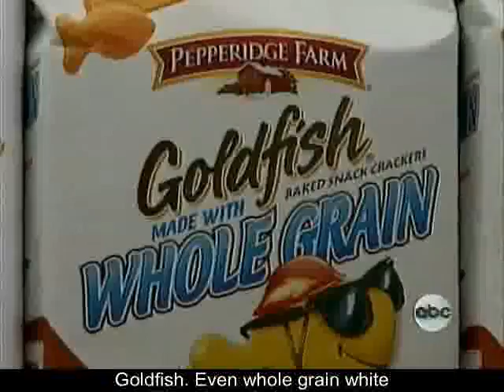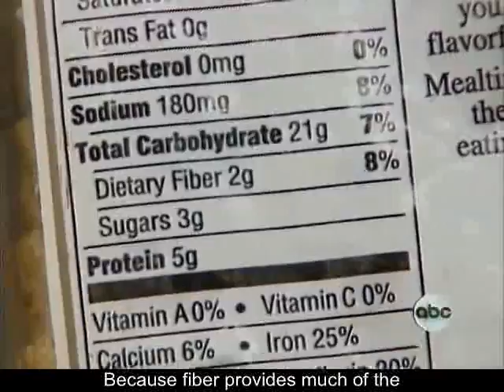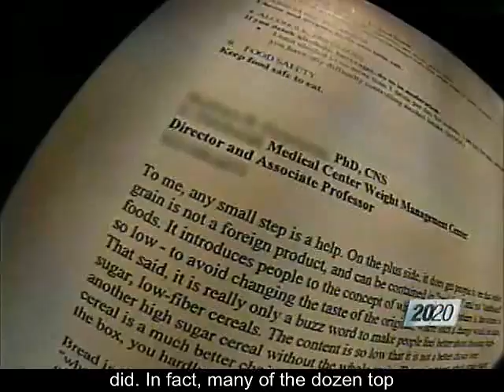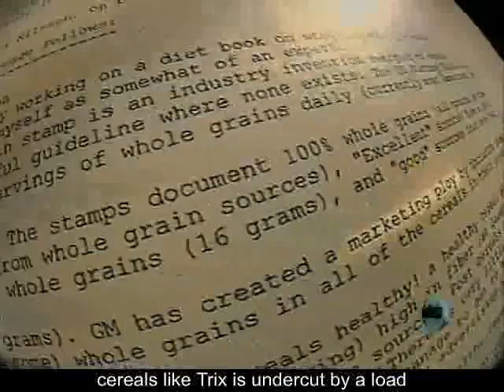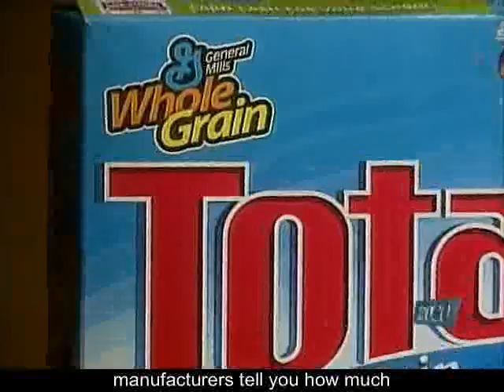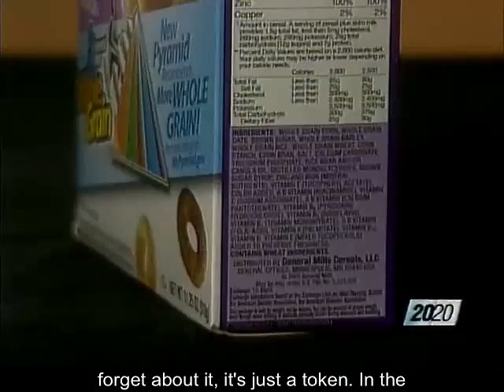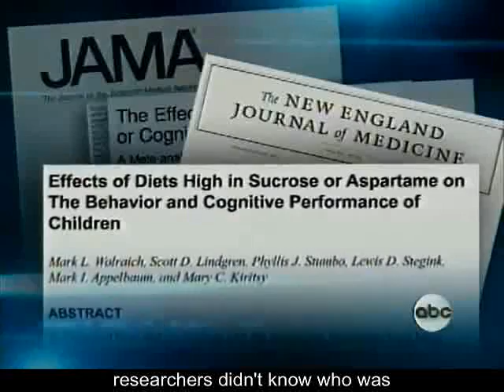whole grains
Chapter 4